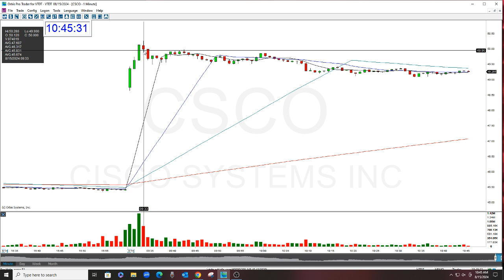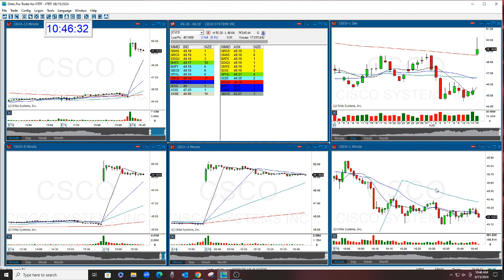CSCO PLAY OF THE DAY 8-15-2024